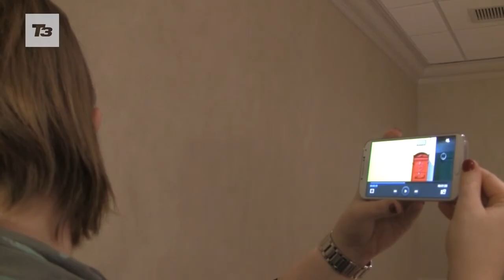giffgaff vlogs - Patents & Design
giffgaff community member frolicols talks about patents. Are they a good thing or do they stifle creativity?